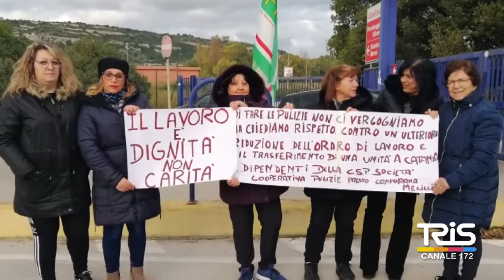Vertenza Conforama, sciopero contestato